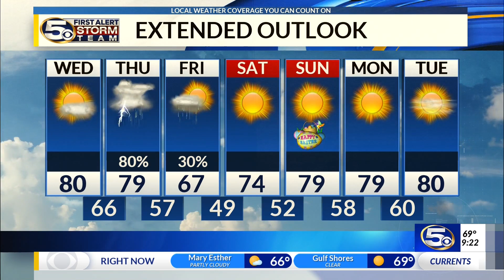Nice weather today, some severe weather likely tomorrow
News 5 @ 9 AM (April 17, 2019) full forecast from meteorologist Thomas Geboy.

Today's weather brings more clouds and more humidity, but no issues. Tomorrow brings thunderstorms. From tomorrow evening through the overnight storms will move from west to east. Some of these storms will be strong and some severe weather is likely. Here is a breakdown of the risk, the timing, and what you should do now.

You can find meteorologist Thomas Geboy on Facebook and using @ thomasgeboywx on twitter & Instagram.